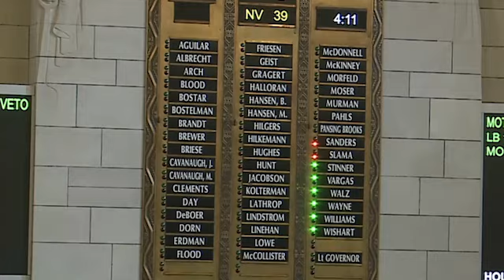Advocate talks about Nebraska being left behind for use of medical marijuana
The bill currently on Nebraska's legislature floor could allow marijuana use for medical purposes only. Nebraska would join over half of the country that has legalized medicinal marijuana.